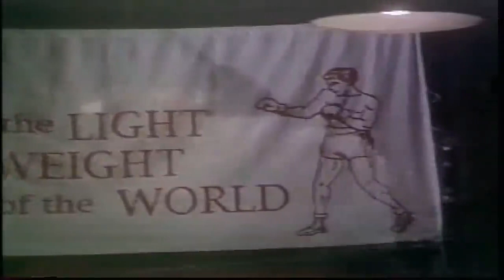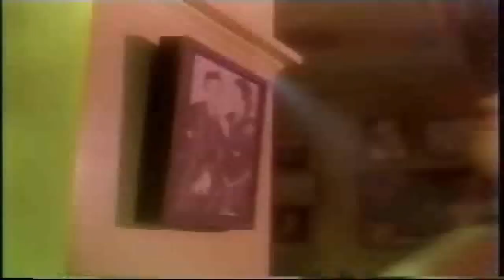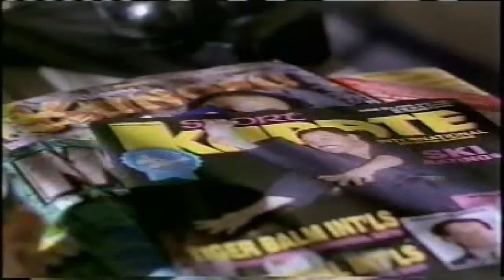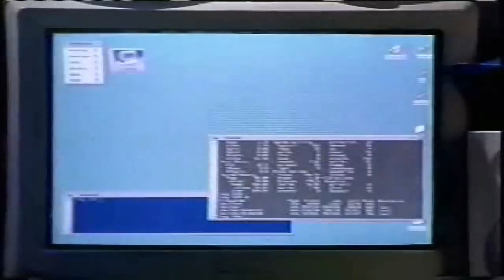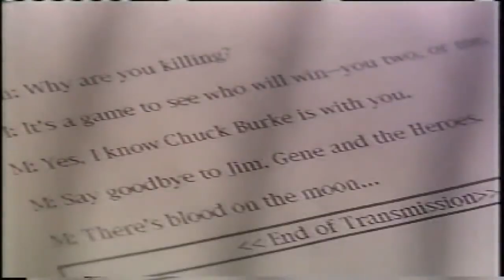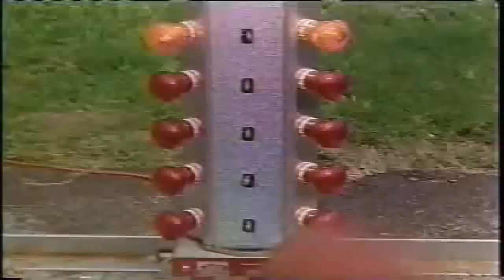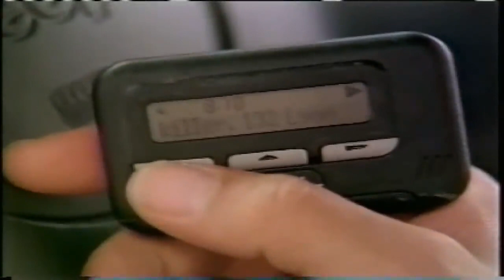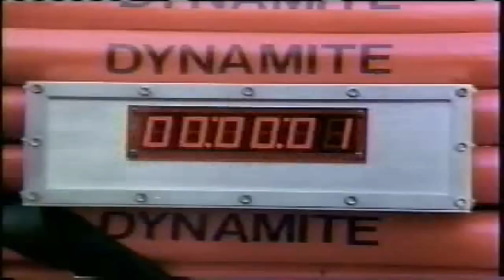Blood moon 1997